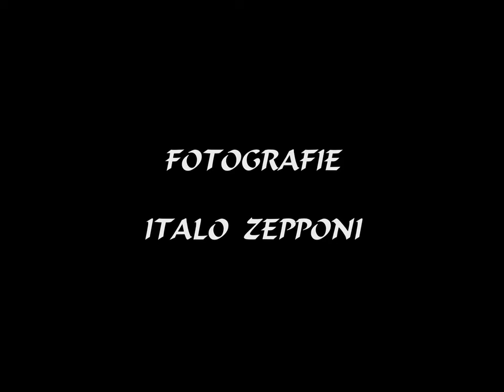NIKON IMMAGINI D700 - CAPPELLI A FIRENZE - STREET PHOTOGRAPHY - ITALO ZEPPONI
Piazza della Signoria a Firenze è sempre un tripudio di cappellini. Ho cercato di dimostrarlo con le fotografie che danno un'idea anche dei personaggi che li indossano. E' una street photography semplice ma piuttosto usuale a Firenze, bellissima città dove il turismo è di casa.